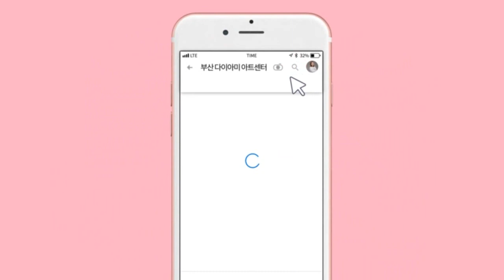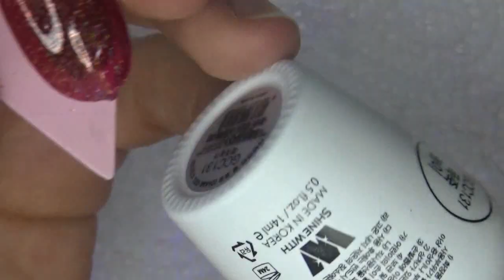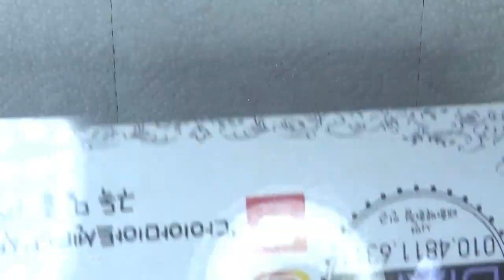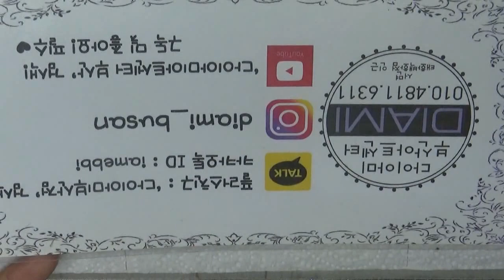[부산다이아미] 레인보우 글리터 네일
사용재료
젤코코 11번, 136번, 137번, 131번
필소굿
올업파우더- 오로라
하드논 와이프 탑젤